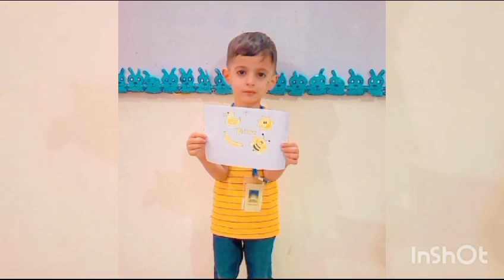yellow 💛 colour day activity GRADE P.G. DAS GULBERG CAMPUS FSD